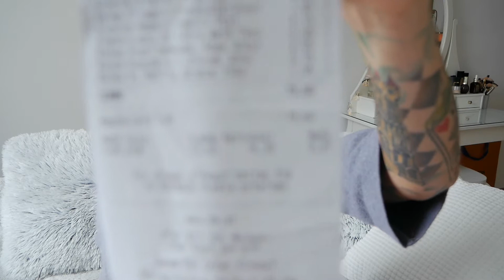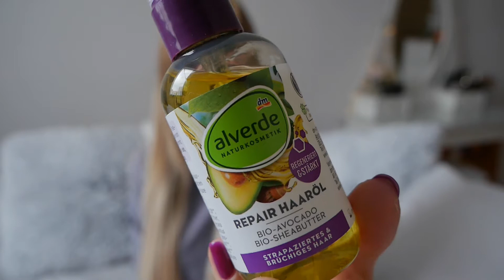CO MOŻNA KUPIĆ W DM ZA 100 ZŁ⁉️💸| DM HAUL 🛍️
Włącz HD!

Podkład: Dior Skin glow 2N
Puder: MAC Studio Fix NC20
Rozświetlacz: Glam shop x MsDoncellita Turbo Hajlajt
Bronzer: MAC Mineralize Skinfinish Natural Medium Deep
Na ustach: pomadka Banana beauty Bloominnn